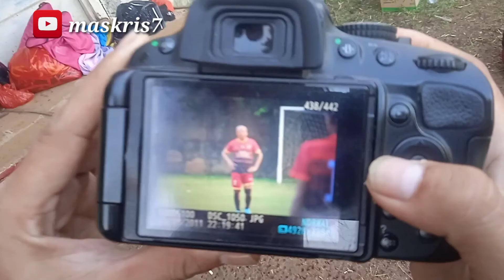psp.fc separing rabu 12 agustus 2021